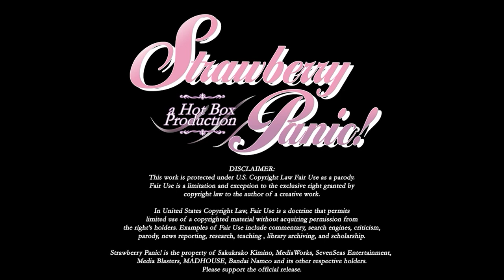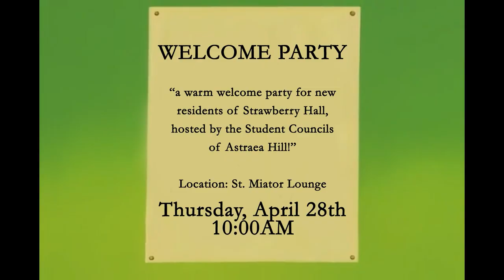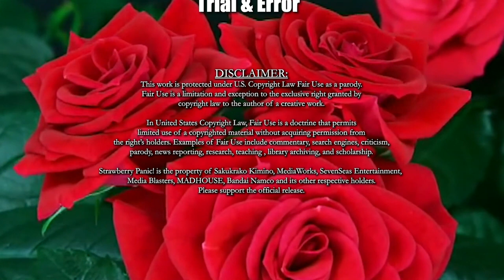Strawberry Panic! Episode 3 "The Attic" - ENGLISH FANDUB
Strawberry Panic! is a series written by Sakurako Kimino, that follows the relationships of Nagisa Aoi and several other girls attending the all-girls schools on Astraea Hill.

As of the publishing of this video, no official English dub exists for Strawberry Panic! So, I decided to make my own. This dub will be used for an upcoming episode of my review series: 'A Horrible Review'.

SOURCES:
* Intro/Outro music by Souchi Sakagami:

All rights to Strawberry Panic! belong to Sakurako Kimino and its respective holders.